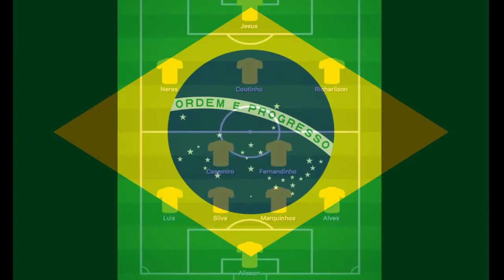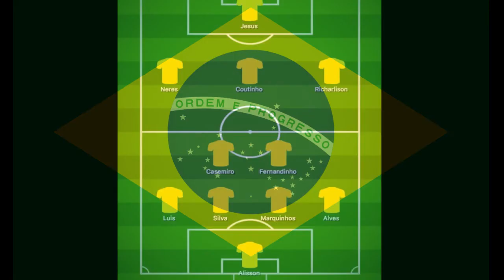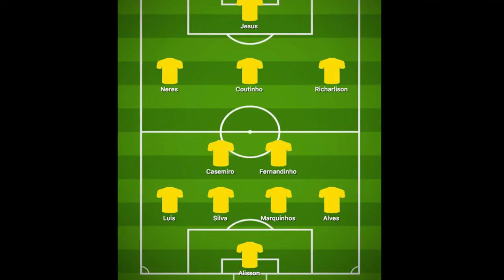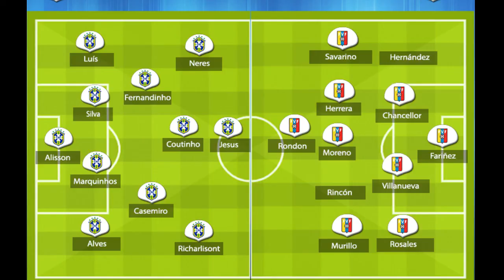BRAZIL VS VENEZUELA LIVE AN KREYOL SOU CARAIBES FM KIYES KAP GENYEN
vinn bay tet u plezi nou ak match la pa bliye abone nan channel la pou nou k jwenn plis toujou